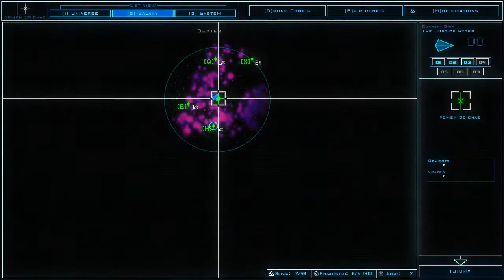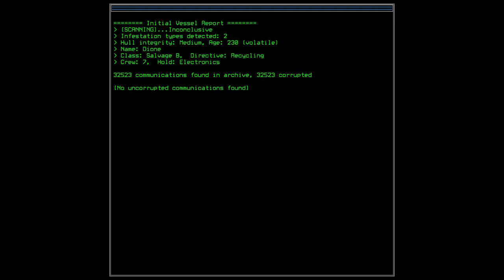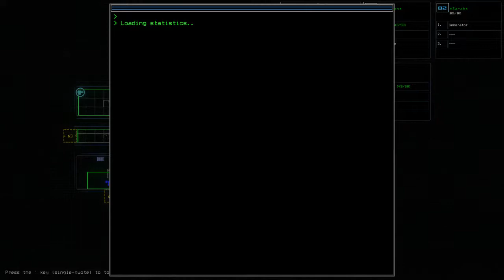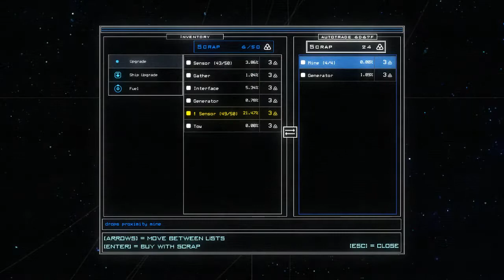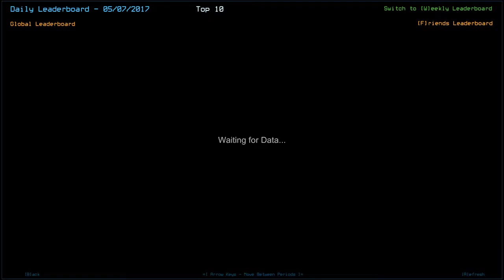Part 1: Starting Strong-ish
For the first time in what seems like awhile, I finished the first run of the weekly challenge with a score fairly substantially above that of the starting score. I've also decided to not let myself use the "escape to main menu" gimmick going forward, so if I screw up on a ship, I have to live with the consequences. I'm pretty sure that everybody quits to main when things go south, but it still feels a bit like cheating, so no more of that going forward. It's turned out well, so far.